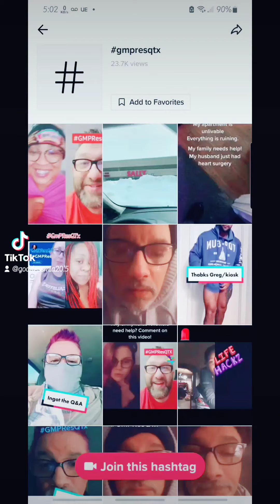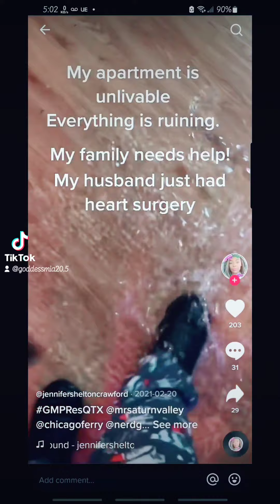THE FOLD NEED TO STOP LYING ON ME! Receipts all day!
Follow Goddessmiya20 & Goddessmia20.5 on tiktok